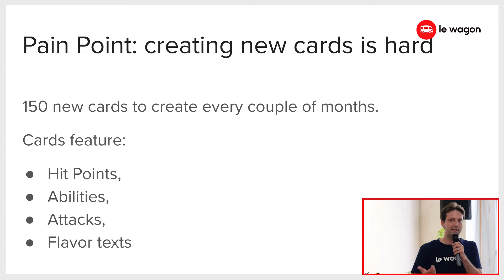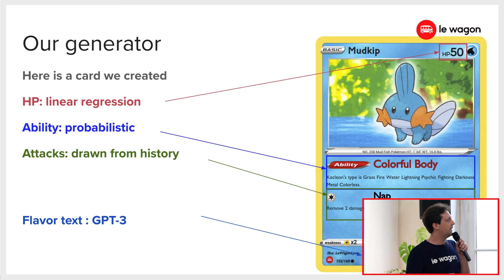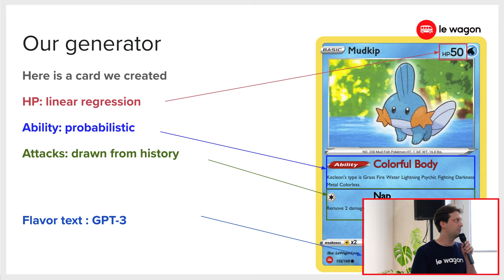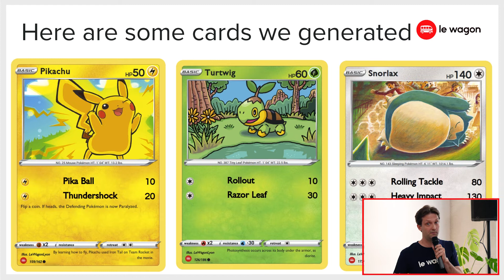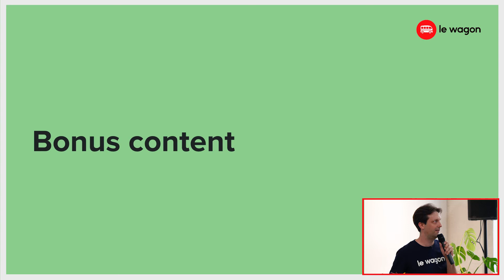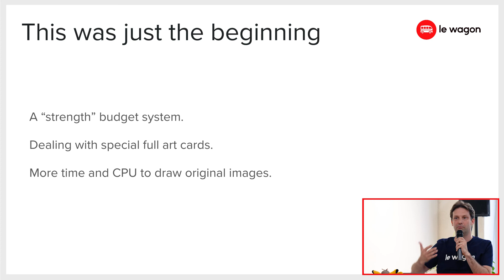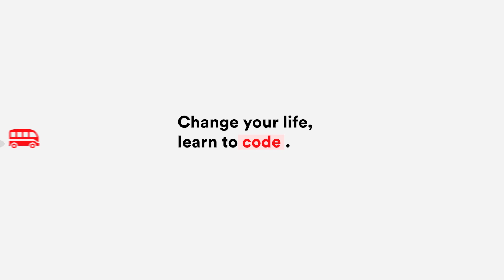Pokémon Card Generator | Demo Day Batch #630 - Coding Bootcamp Lyon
Vous souhaitez savoir ce que l’on peut réaliser après 9 semaines de formation au Wagon ? Laissez nos étudiant.e.s du batch #630 vous présenter les produits Data développés en seulement 10 jours ! 🚀

Pokémon Card Generator par Philippe, Eric & Nicolas : créer des cartes Pokémon à la demande par machine learning.

Vous souhaitez vous former à la Data Science ?

🚂 Le Wagon
Le Wagon est une école de code internationale qui enseigne les compétences tech indispensables pour changer de carrière ou créer son entreprise, à travers des formations intensives en Développement Web et en Data Science. Depuis la création du Wagon en 2013, plus de 11 000 personnes ont suivi nos formations ! 💻🤟